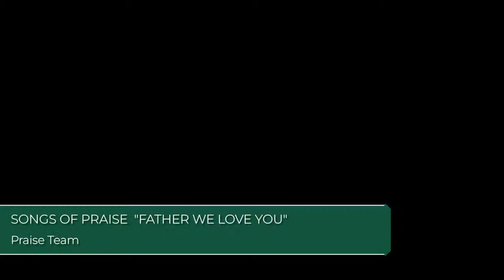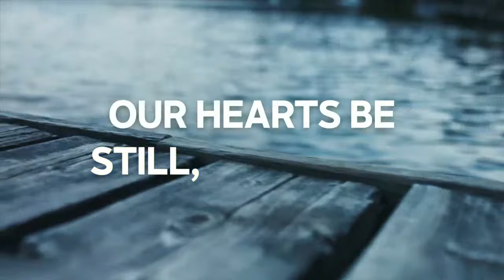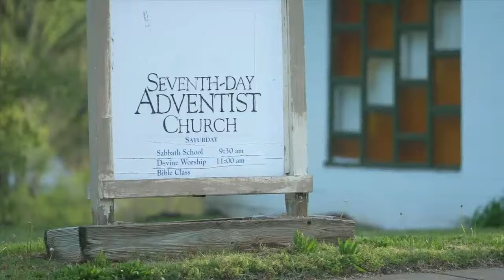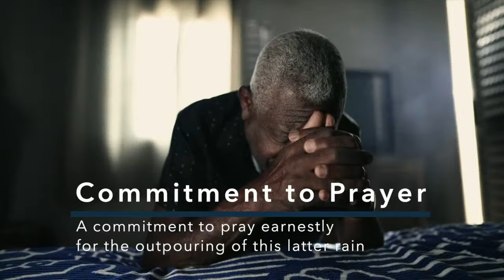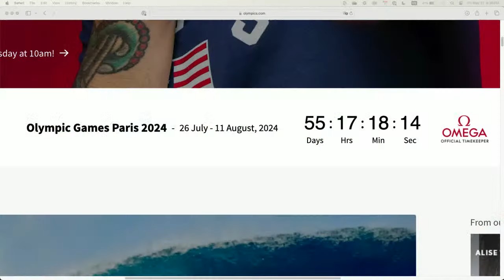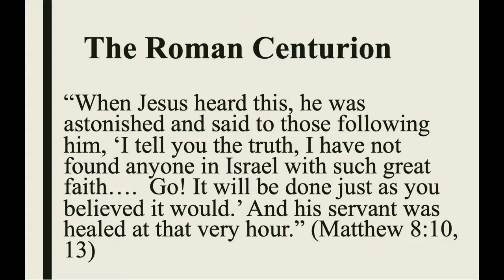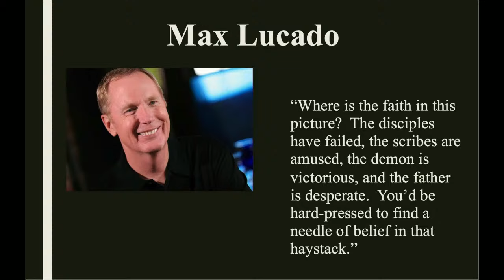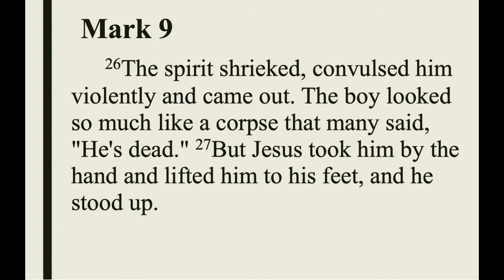2024 Camp Meeting Friday Evening "Olympic Trust"